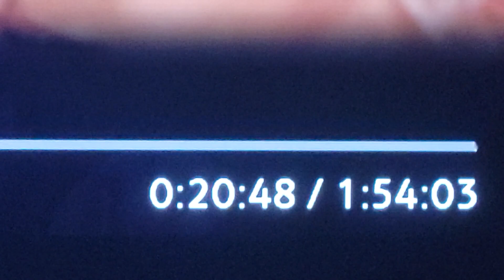48 = "Donald Trump" in "full reduction" (gematria) Barbie 🎥🎬